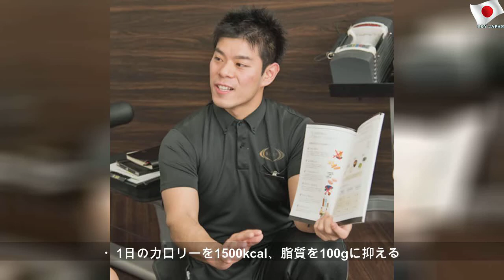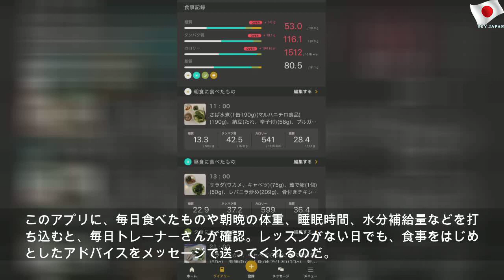ライザップで16kg減！34歳編集者A子のガチダイエット【2】初の低糖質食生活で覚醒!?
2019年12月29日日曜日
ライザップで16kg減！34歳編集者A子のガチダイエット【2】初の低糖質食生活で覚醒!? | Public Mother
日頃の自堕落な生活からデブへの道を突き進んでいた編集者A子（34歳・独身）が一念発起。美ボディを手に入れるべくRIZAP（ライザップ）への入門を決めた。その結果、5か月で16kgのダイエットに成功！ 結果にコミットしたA […]